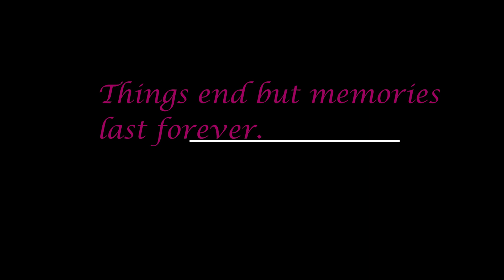Memories in BCM College